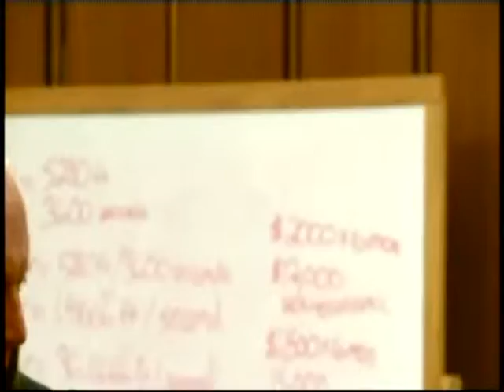Tony Farmer hears a boogieman story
Someone tells high school basketball player a horror story